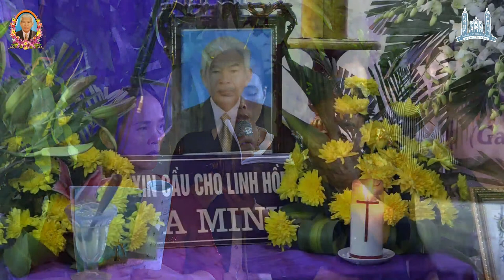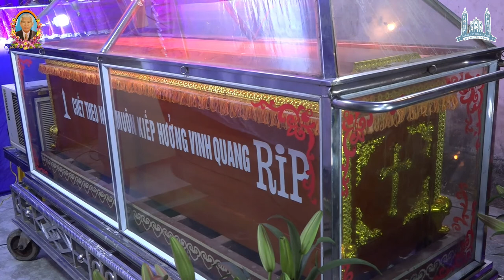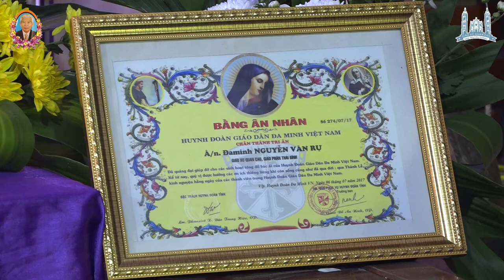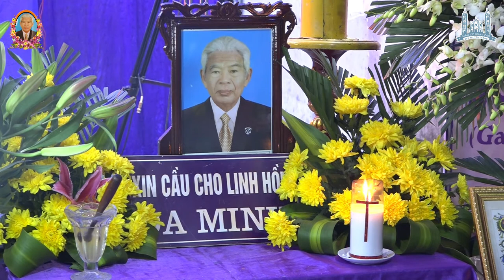Trực Tiếp - Các Giờ Viếng và Cầu Nguyện - Lễ Tang Cụ Đaminh Nguyễn Văn Rự - Giáo Xứ Quan Cao.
Trực Tiếp - Các Giờ Viếng và Cầu Nguyện - Lễ Tang Cụ Đaminh Nguyễn Văn Rự - Giáo Khu 2 - Giáo Xứ Quan Cao.  19h30 Ngày 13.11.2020.
QUAN CAO MEDIA
Truyền thông:
BTT Giáo Xứ Quan Cao